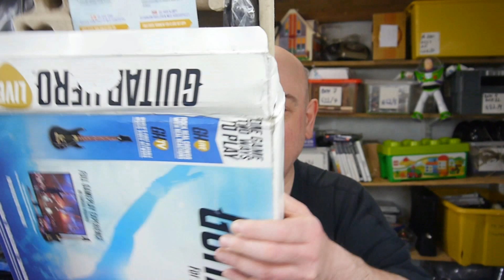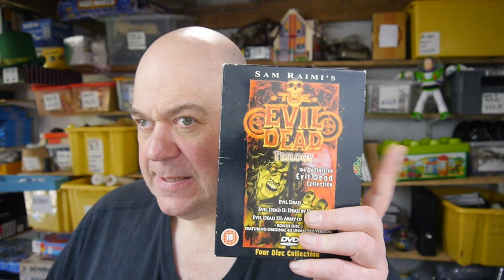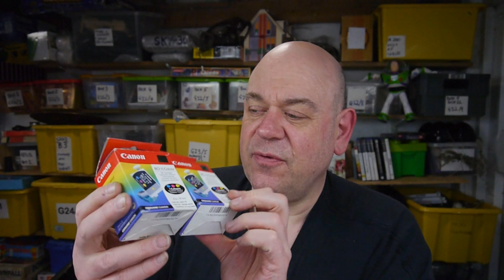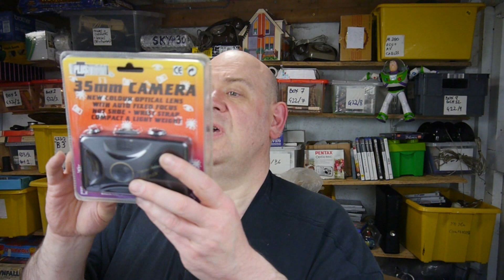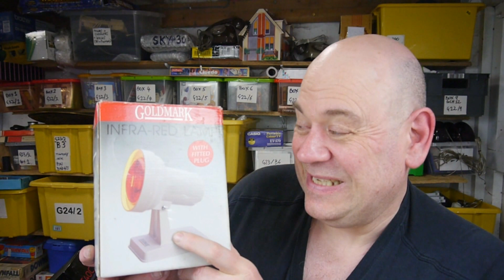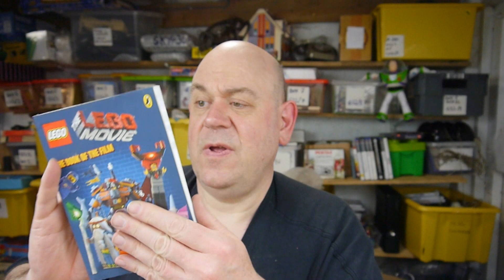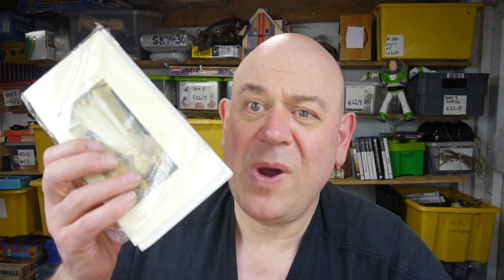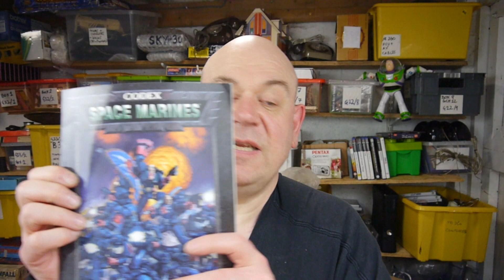How I'm Making Money Online: My eBay Sales Dispatches Pick-ups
In this week's Tuesday Update, I'll be showing all last week's eBay sales. Today's dispatches, and the pick-ups I've had lately.  Join me as I take a closer look at my latest sales and share a few tips to help you boost your own online sales.
First off, I'll be discussing the eBay Sales. Tune in to find out what sold this week, and what strategies I used to help make sales .

Naturally this will flow into today's dispatches. Sharing my insights on how I did. So whether you're just starting out or an experienced eBay seller, these tips will help you make sales on eBay.

Finally, we're going to show you the Pick-ups I've had this weekend. I'll be showcasing some real bangers I've picked up, and how I plan to process and flip them to pay my bills .

So, if you're a seller looking to improve your eBay game, don't miss out on this week's Tuesday Update. Tune in to learn some great tips, and hear some inspiring stories from my latest sales, dispatches, and pick-ups.